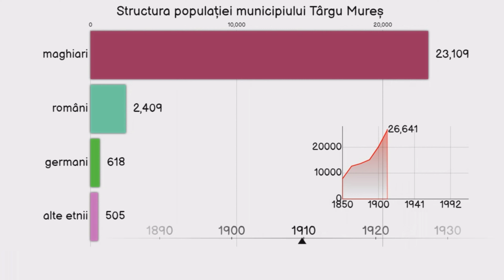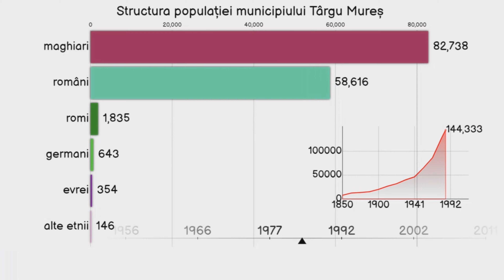Târgu Mureș. Structura etnică a populației. Infografic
Târgu Mureș. Structura etnică a populației. Impărțirea populației pe naționalitați. Infografic Statistic.

Surse:
1. Varga E. Statistică recensăminte după limba maternă, respectiv naționalitate
2. Structura etno-demografică a României la recensământul din 2002
3. Varga E. Statistică recensăminte după religie
4. Institutul Național de Statistică - Rezultatele definitive ale recensământului populației și al locuințelor din 2011
5.  Recensământul general al populației României din 29 decemvrie 1930